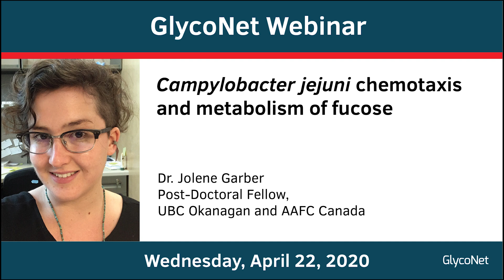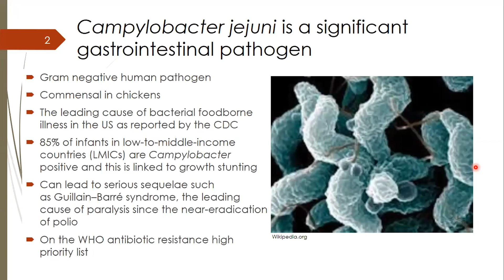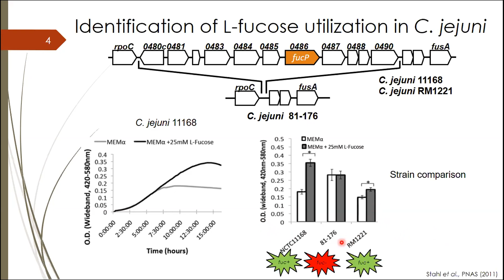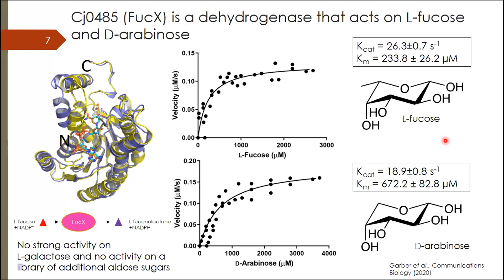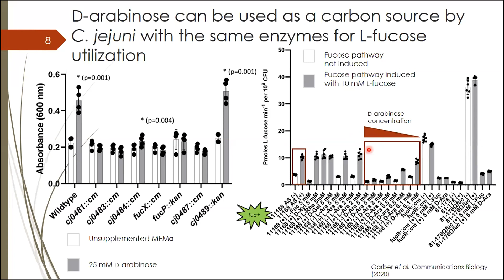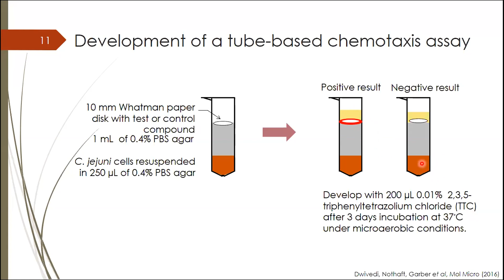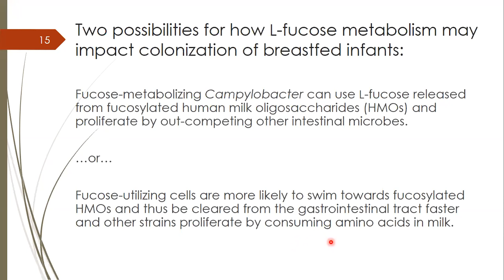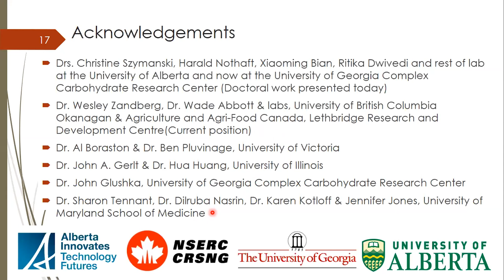GlycoNet Webinar ft. Jolene Garber: Campylobacter jejuni chemotaxis and metabolism of fucose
Dr. Jolene Garber discusses how C. jejuni, a bacteria species responsible for food poisoning, responds to human milk oligosaccharides and how understanding the bacterial response to carbohydrates helps researchers develop preventative and therapeutic options for illnesses causes by C. jejuni. Dr. Garber is a post-doctoral fellow at University of British Columbia Okanagan and Agriculture and Agri-Food Canada.